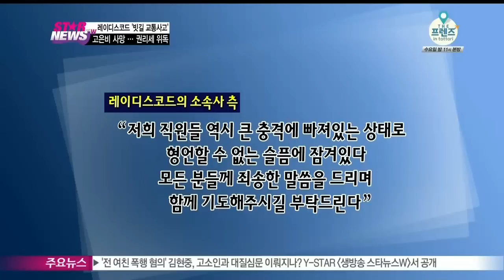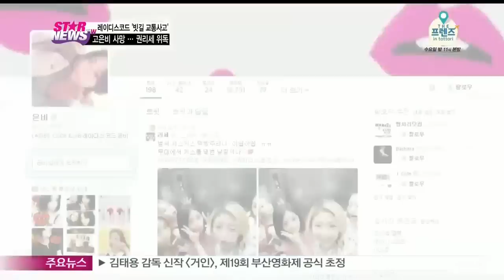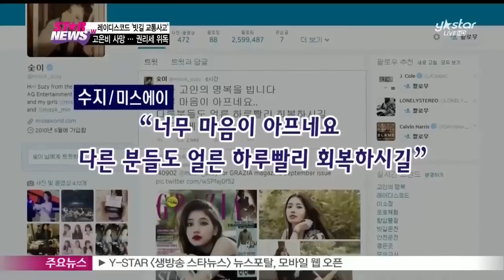레이디스코드 빗길 교통사고, 은비 사망 · 리세 중태 '침통'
오늘(3일) 너무도 안타까운 비보가 들려왔습니다.

그룹 레이디스코드가 스케줄을 마치고 귀가하던 중 빗길 교통사고를 당했는데요.

이 사고로 멤버 은비 씨가 사망하고 리세 씨는 위독한 상태라고 전해졌는데요.

자세한 소식 준비했습니다.

5인조 걸그룹 레이디스코드의 멤버 고 은비가 빗길 교통사고로 사망해 안타까움을 주고 있습니다.

경찰에 따르면, 3일 새벽 1시 30분경 레이디스코드 멤버들을 태운 승합차가 영동고속도로에서 인천 방면으로 이동하던 중 신갈분기점 부근에서 갓길 방호벽을 들이받고전복되는 사고가 발생했다고 알렸습니다.

이 사고로 멤버 고은비가 현장에서 숨지고 권리세는 중태, 이소정은 부상을 입어 치료 중이며 다른 멤버들과 동승한 매니저, 스타일리스트는 큰 부상이 없는 상태로 전해졌습니다.